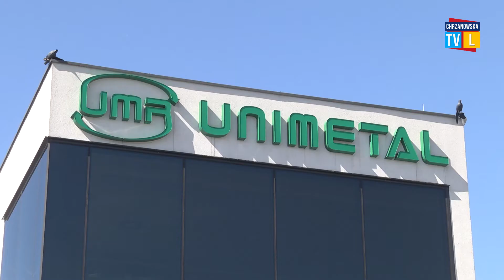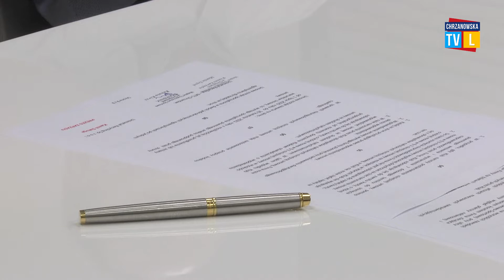MTS Chrzanów pozyskał sponsora tytularnego